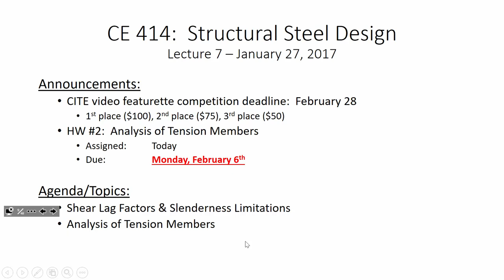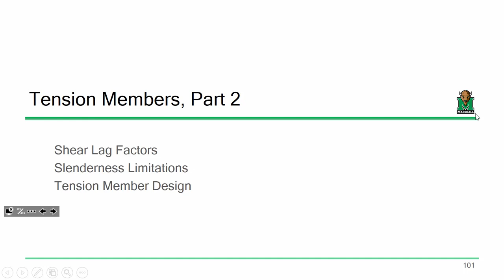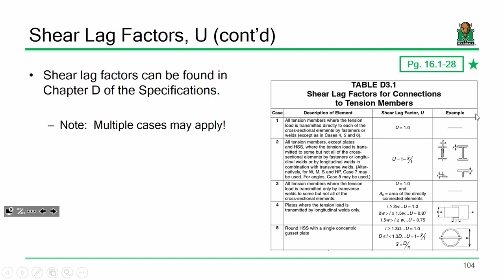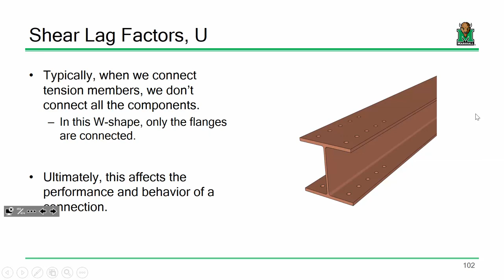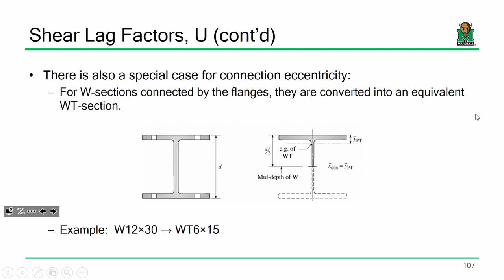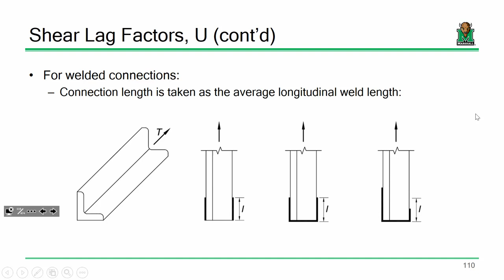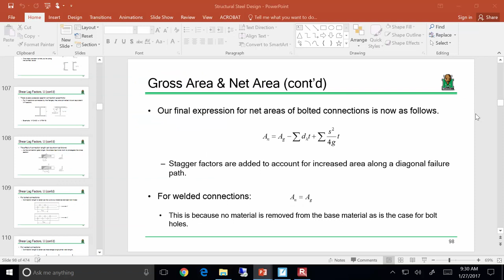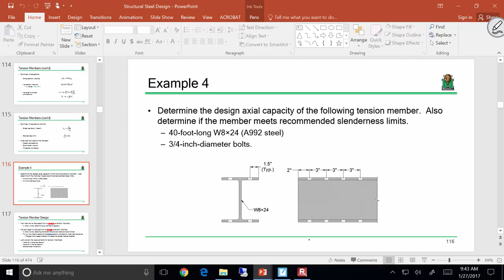CE 414 Lecture 07 Shear Lag & Tension Member Analysis 2017 01 27